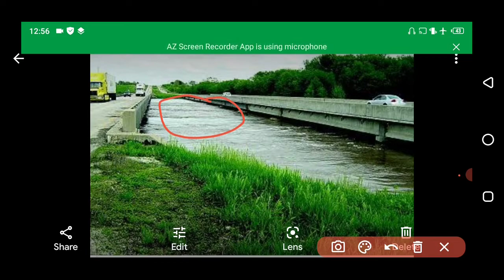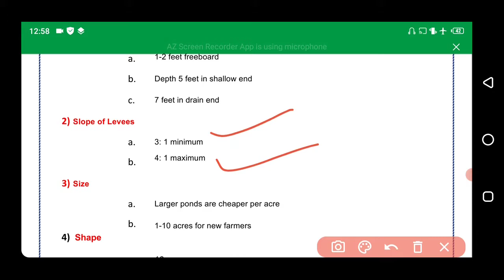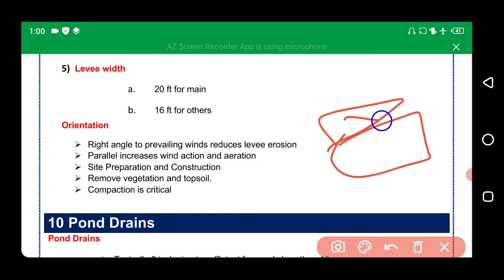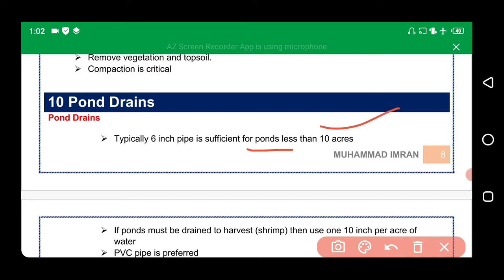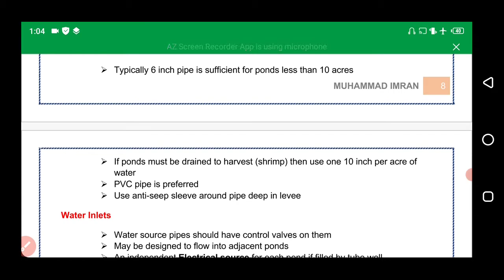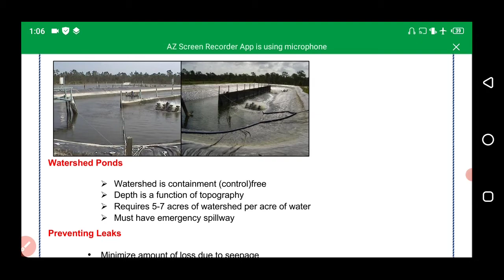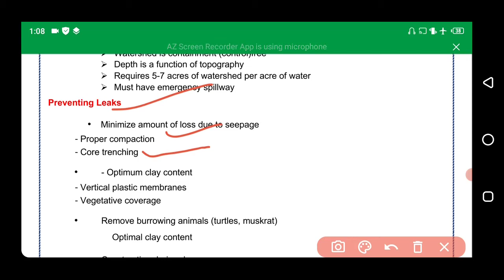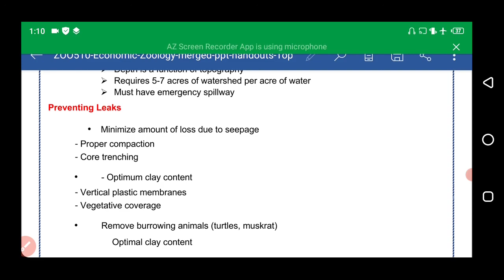ZOO510 VU Short lecture No.5 / important Short questions & MCQs mid term